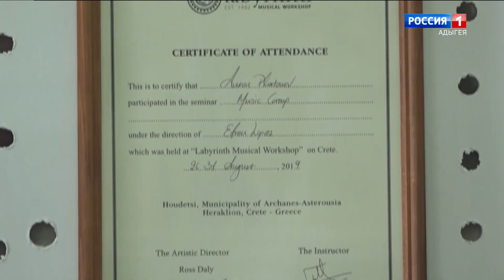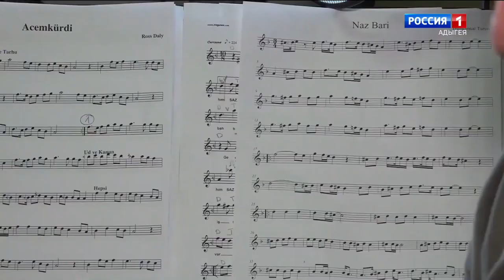Россия-2 Адыгея - Антон Платонов и камыль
Сюжет от 4 июня 2022